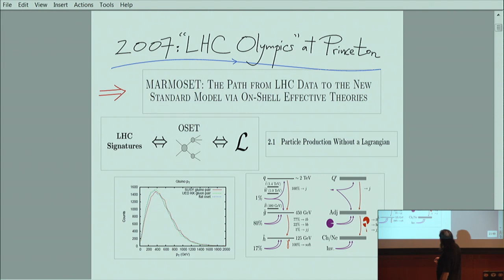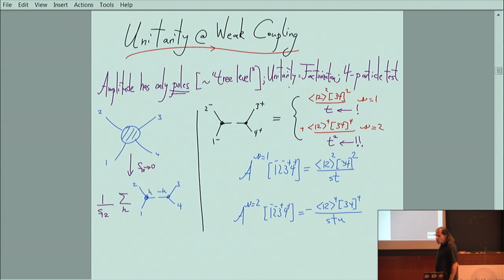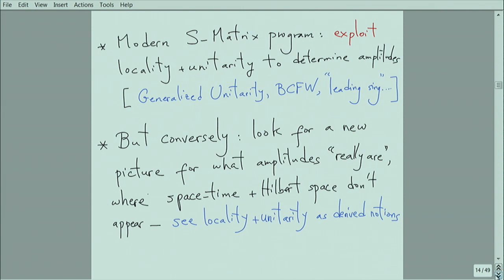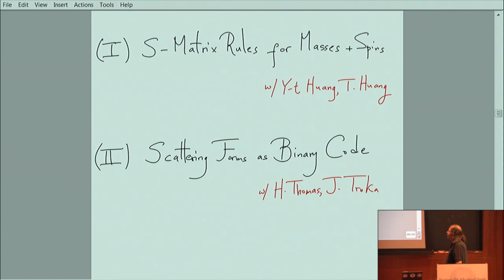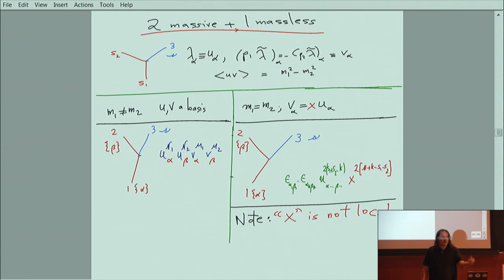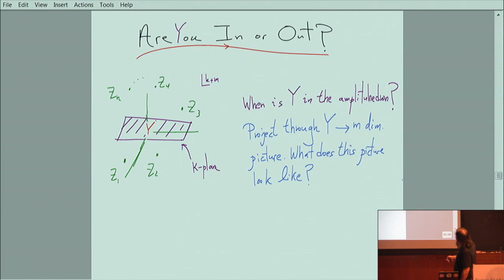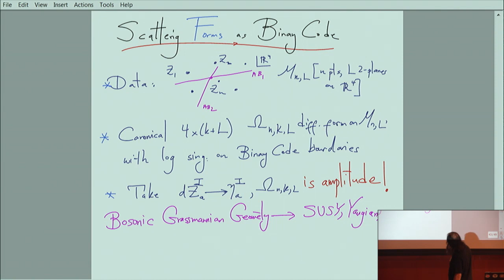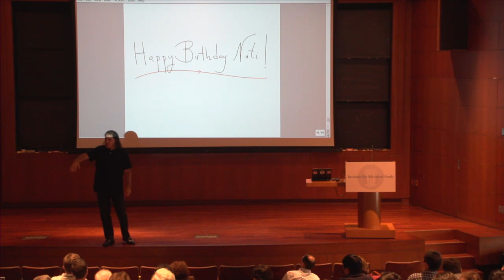Nati Puts You On Shell - Nima Arkani-Hamed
Natifest - September 17, 2016
"Nati Puts You On Shell”
by Nima Arkani-Hamed